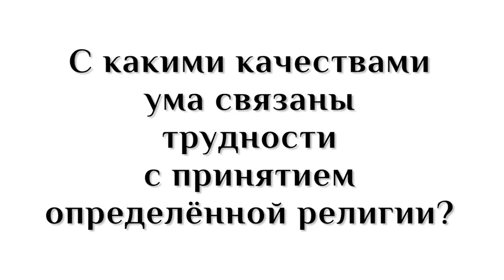УМ И РЕЛИГИЯ - Александр Хакимов - 2015, Красноярск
УМ И РЕЛИГИЯ - С какими качествами ума связаны трудности с принятием определённой религии?
Вопрос: С какими качествами ума связаны трудности с принятием определённой религии?
Ответ: В религии нет ничего плохого, если она не в упадке. В Христианстве сейчас нет однородности. Ислам – более цельный, но в нём есть проявления террора. Сейчас всё сложно. Поэтому не нужно о конфессии. Нужно найти истину в сердце. А потом выберите конфессию. Начните с себя.
Александр Хакимов.